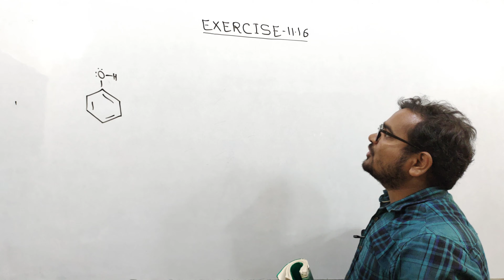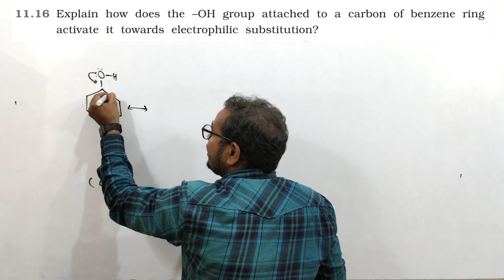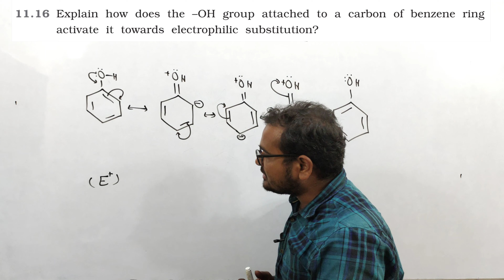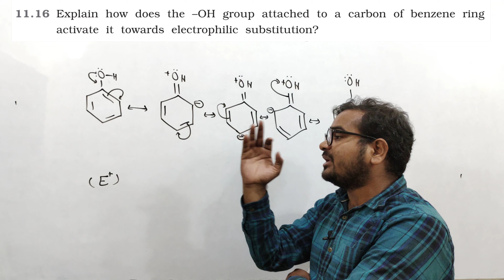Exercise:-Q.no-11.16 | Alcohols Phenols And Ethers | Chapter 11 - Chemistry Class 12th-NCERT